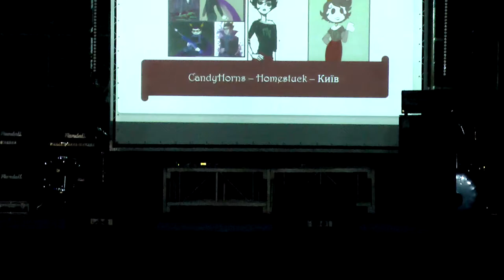almor 2019 12 CandyHorns - Homestuck